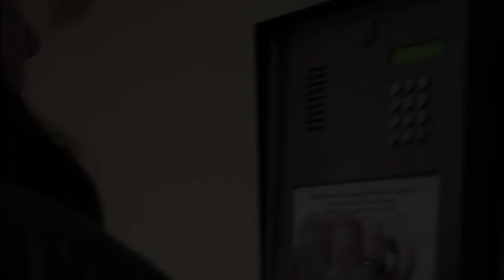Lucky Winner! - Vienneau Referral Program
There is no better vote of confidence than your clients referring their friends and family.

What better time to surprise our lucky winner, Mr. Walter Belliveau, than a few days prior Christmas!